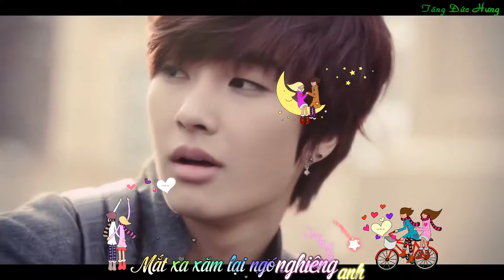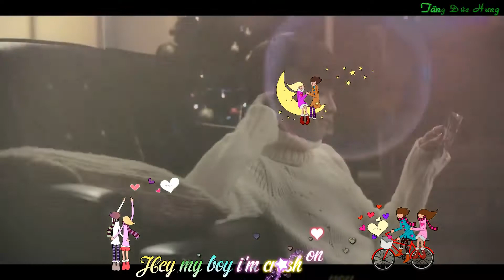Anh Chàng Nhà Bên Trương Thảo Nhi Fanmade,Lyrics